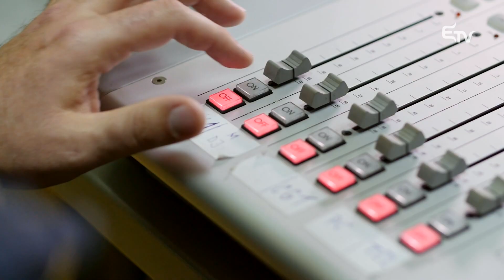Kovács Péter: Isten éltessen, Erdély TV!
📺 Kis pénz kis foci – Hofi Géza szállóigéje az Erdély TV esetében nem teljesen igaz, mert bár szűkös anyagi keretből gazdálkodik, minőségi, közszolgálati tartalmakat közvetít! – vallja Kovács Péter, a Kolozsvári Rádió főszerkesztője az Erdély TV 15. születésnapja alkalmából.